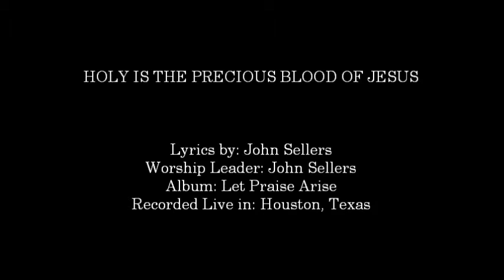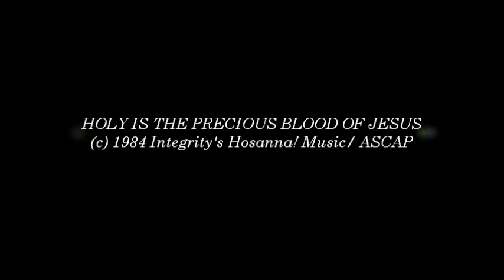John Sellers- Holy Is The Precious Blood Of Jesus (Hosanna! Music)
SONG # 1132

WORSHIP LEADER: JOHN SELLERS

ÁLBUM: LET PRAISE ARISE

RECORDED LIVE IN: HOUSTON, TEXAS

HMD002